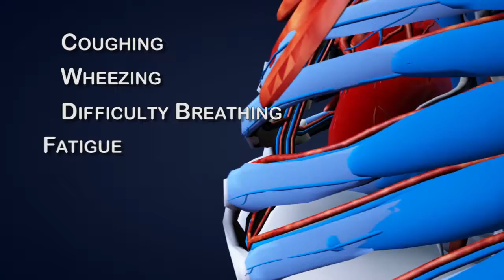Heart Health - American Heart Association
The American Heart Association reports over six billion people
live with heart failure. It occurs when the heart is too weak to pump
blood properly.  If you develop coughing, wheezing, difficulty breathing, fatigue, nausea, confusion and swollen legs, see a doctor.
The earlier you get help, the better your chances. The condition
can be managed by lifestyle changes, medication, surgery and certain
devices.  For free tools on preventing and dealing with the disease,
visit riseabovehf.org, nationally supported by Novartis
Pharmaceuticals Corporation.